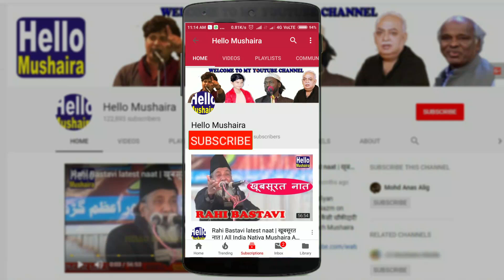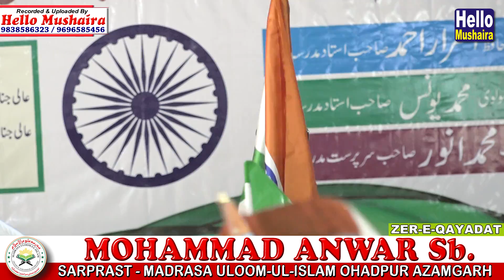ये हमारा वतन कितना प्यारा वतन | Jashn-e-Azaadi | Madarsa Uloom-ul-islam Ohadpur